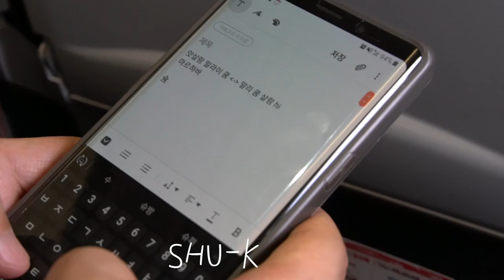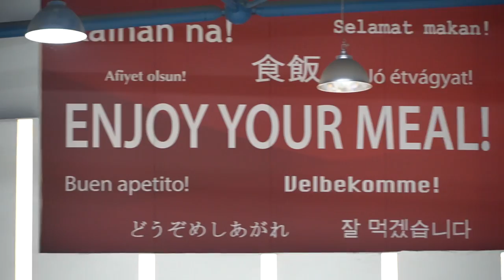Our First Day in Saudi Arabia🇸🇦|| Korean Sibling Travel vlog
Simple, but full of new things in our first day in Saudi Arabia!😎
So many things to share with you! Stay tune 🎀